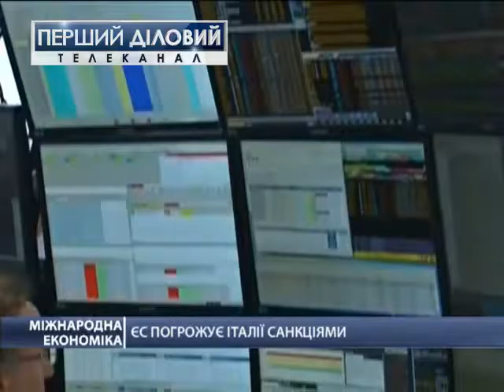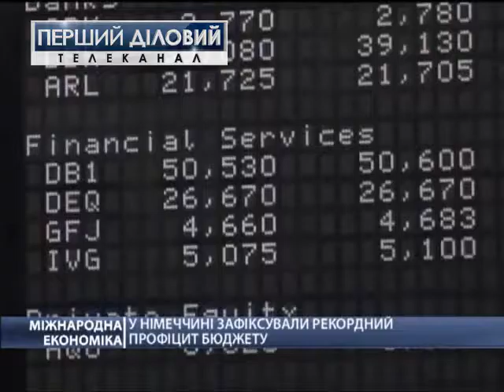Международная экономика за 25 февраля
Анонс:
ЕС уберет упущения в законах, которые разрешают бизнесу уклоняться от налогов.
ЕС угрожает Италии санкциями.
Греция возобновляет переговоры с кредиторами.
Монголии обещают 5,5 млрд долларов.
В Германии зафиксировали рекордный профицит бюджета.
В Австрии призывают усилить санкции против России.
Россия проиграла ЕС в деле про запрет импорта свинины.
Темпы роста мирового ВВП в 2016 году - самые медленные за последние года.
Бразилия вынуждена импортировать кофе через засуху.